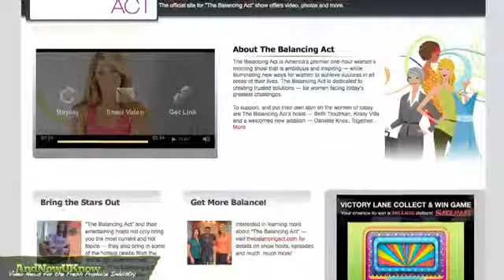SUNSET® Awards 2011 - The Hottest Tomato Competition